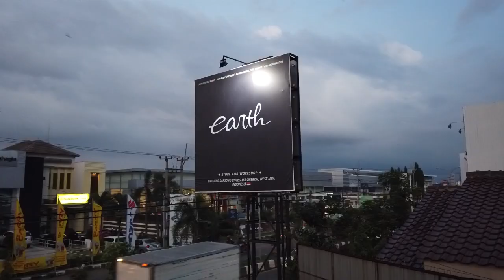Restorasi BMW E30 Exterior & Interior | Part.1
hello earth troopersss...
hari ini kita akan sharing aktivitas kita yaitu
restorasi bmw e30 si alvin..
prosesnya akan kita bagi menjadi beberapa part ya guys..
happy watching..